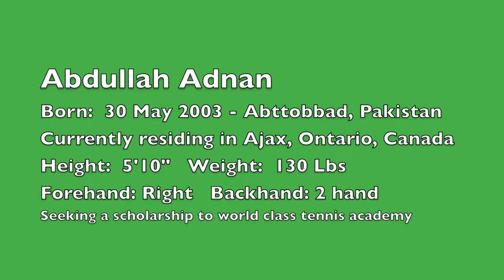Abdullah Adnan Tennis Recruitment Video - 2018 (14 years old)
This video is to showcase my talent to future sponsors, coaches, and tennis academies. My funds are extremely limited and i have no coach, or sponsor, or job as I am a freshman in high school, and play tennis in the evenings. Any feedback, or donations would make a world of difference for me and i will appreciate greatly! Follow on Insta @adnantennis2003 and check out go fund me link below thanks!

In this video I am hitting with a formerly atp ranked toruing pro player from 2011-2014 who is now a teaching pro and 24 years old.